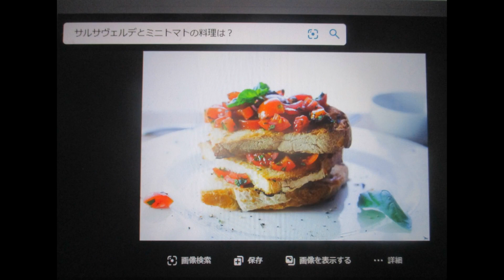サルサヴェルデ🍅ミニトマト🍞＆🍝：アフター編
After サルサヴェルデ 🍞トースト🍝Topping：Part.Ⅲ